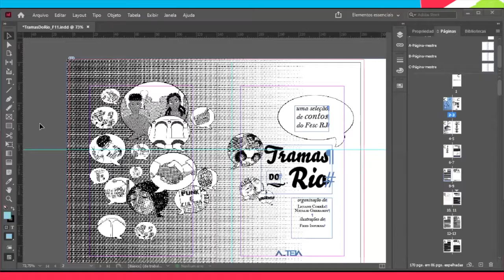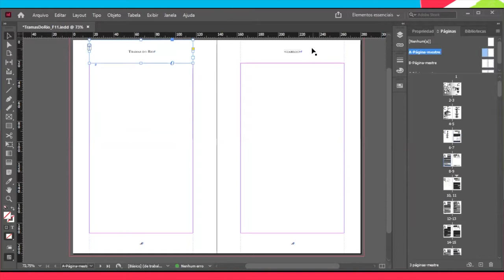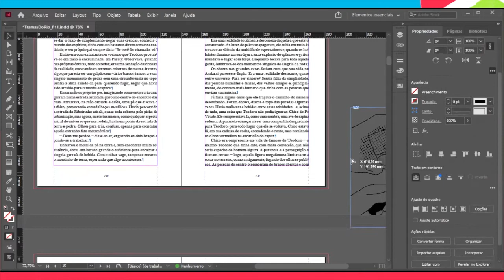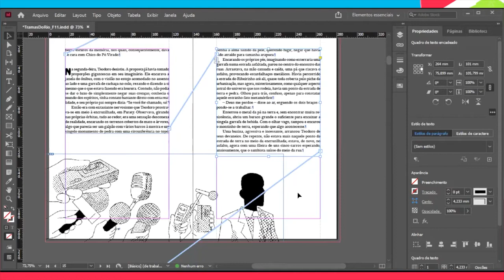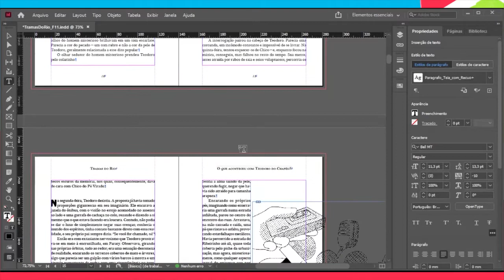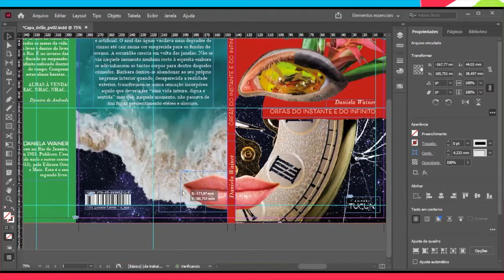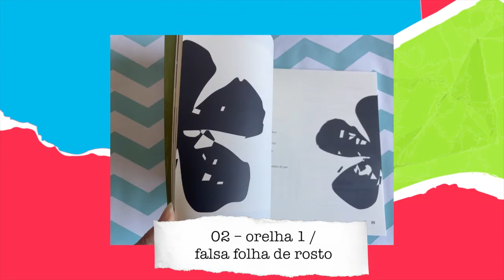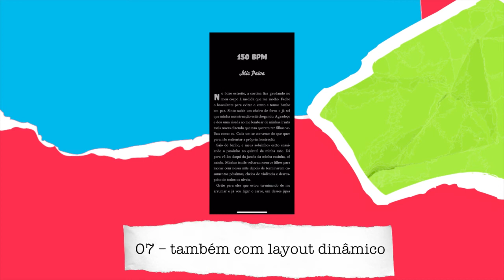Escrevi um livro, e agora? #4 Design de capa e miolo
Governo Federal, Governo do Estado do Rio de Janeiro, Secretaria de Estado de Cultura e Economia Criativa do Rio de Janeiro, através da Lei Aldir Blanc apresentam:

Escreveu, e agora?
a_teia atesta: livro tem que ser bom de ver e de ler

Na série "Escrevi um livro, e agora?", falamos de tudo o que habita o caminho do livro entre ele ser escrito e estar pronto para a publicação — processos que envolvem planejar, editar, revisar, ponderar forma e conteúdo, até chegar ao produto final que será entregue ao leitor.

Não dá para pensar em livro sem pensar em design, seja livro impresso ou ebook. E se engana quem pensa que design tem a ver só com estética: tem a ver com conforto de leitura e com comunicar uma ideia para o seu leitor.

No fluxo da produção de um livro, os projetos gráficos de capa e miolo podem acontecer em paralelo ao copidesque, mas a diagramação de miolo, aplicando os estilos definidos pelo projeto gráfico, só deve ser feita com o texto copidescado, visto pelo editor e aprovado pelo autor.

Neste vídeo, Danielle Machado e Liciane Corrêa, editoras e sócias da_teia, falam das minúcias de pensar o suporte, projetar o livro e colocar a mão na massa. Mostram também a interface do Indesign – programa usado pela maioria dos profissionais de design, que oferece um produto final de qualidade superior aos demais recursos. E ainda trazem alguns livros produzidos pela_teia, tanto para outras editoras quanto publicados pelo nosso selo.

Independentemente do suporte que você decidir para a sua história, seja o livro impresso, o e-book, o audiobook, a publicação em plataformas online ou qualquer outro, não tem jeito: quanto melhor você entender os caminhos da Produção Editorial — e, se possível, quanto mais dessas etapas você conseguir realizar —, mais satisfeito você vai ficar quando seu livro estiver pronto.

Citamos:

BAIÃO DE DOIS, de Eliomar e Diego Coelho (Sempiterno)
Um livro de pai para filho e de filho para pai. Poesias com estilos tão diferentes e que se autocompletam. Um livro sobre o tempo e nossa jornada imprevisível, com ilustrações de Diego Coelho; revisão, projeto gráfico, diagramação e adaptação de capa da_teia..

MINHA VEZ, de Bia Siqueira (a_teia)
Com uma escrita sensível, que reflete as inconstâncias da vida real que une maternidade, trabalho e cuidados do lar, Bia Siqueira leva leitoras e leitores para acompanhar Rita em cada passo de uma peregrinação visceral pelo Caminho de Santiago, em sua autodescoberta.

TRAMAS DO RIO, vários autores (a_teia)
Malemolente e de fala chiada, TRAMAS DO RIO é uma coletânea de contos inspirados na cultura carioca, selecionados e publicados no concurso literário do Fesc, o festival de escrita e criatividade que a gente linka logo abaixo

Fesc – Festival de Escrita Criativa
Mesas maravilhosas sobre a doce mágica/labuta pesada que é escrever

A série “Escrevi um livro, e agora?” é parte integrante do Fesc – Festival de Escrita Criativa, evento online coproduzido pela_teia e pela Calliope Soluções Editoriais, com apoio do Selb/Uerj e patrocínio do Governo Federal, do Governo do Estado do Rio de Janeiro e da Secretaria de Estado de Cultura e Economia Criativa do Rio de Janeiro, através da Lei Aldir Blanc.